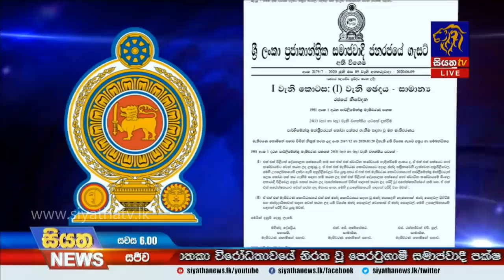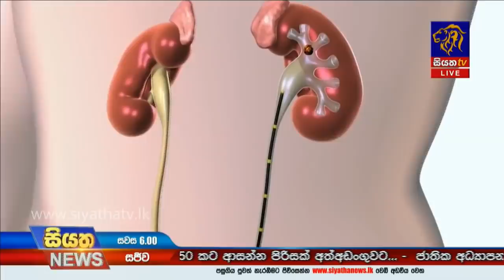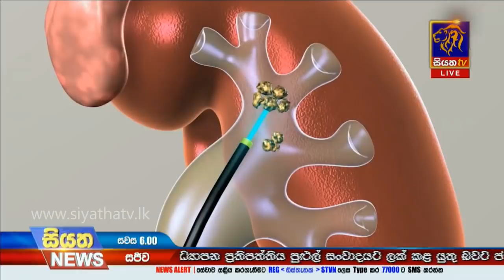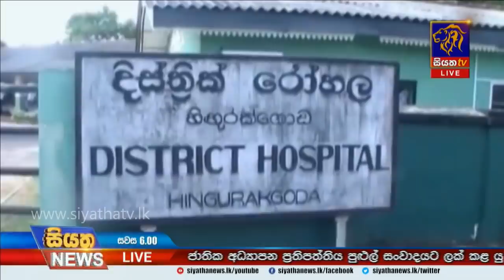Siyatha News | 06.00 PM | 09 - 06 - 2020